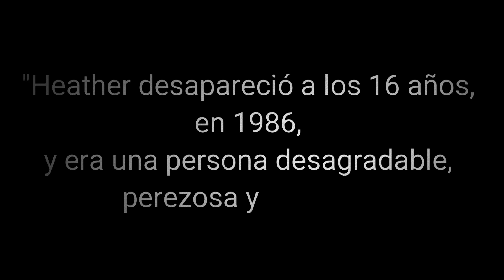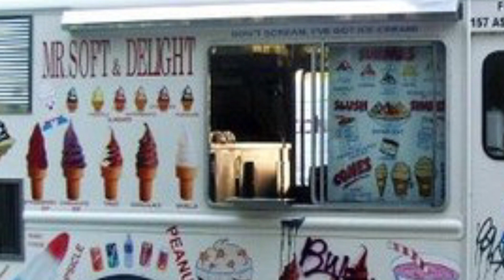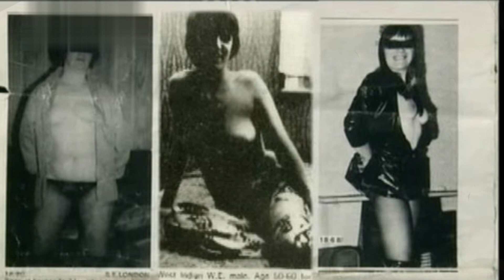FRED Y ROSE WEST en la Casa Del MAL | MALA GENTE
En esta oportunidad, traemos un caso increíble de una pareja que, sedienta de poder y pla3r, asesinar0n a mas de 12 niñas. Tortur4, golpes, asalto sexu4l... Nada fue suficiente para Fred Y rose West.

SERIE: "Appropriate Adult", (2011)
LIBRO: "La Historia Completa De Fred Y Rose West", Howard Sounes